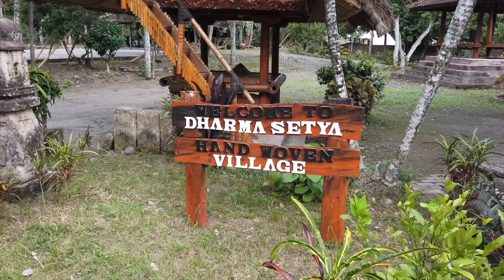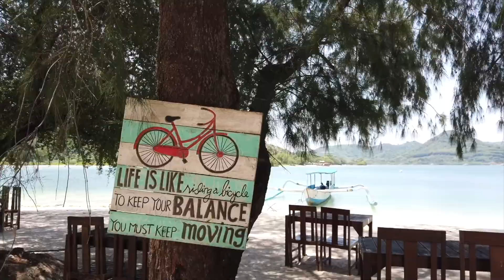One Day In Port - Lombok Indonesia 2020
From our Round The World Cruise 2020 on Cruise And Maritime Voyages' Columbus